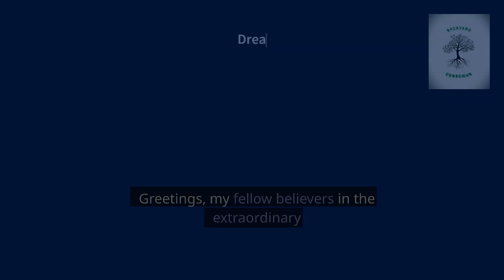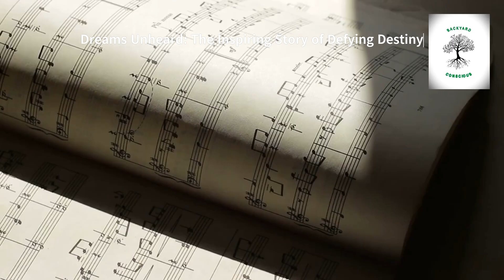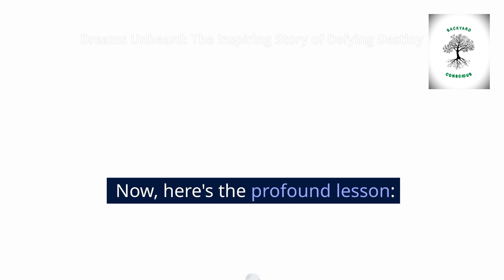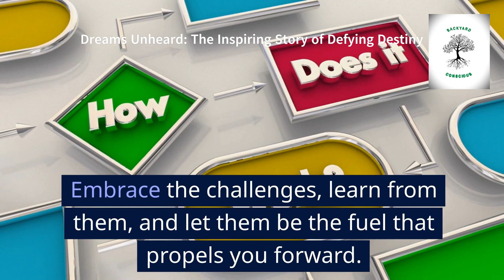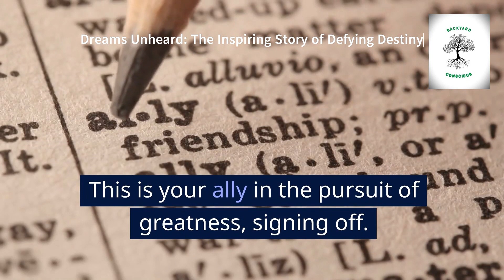Dreams Unheard: The Inspiring Story of Defying Destiny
"Dreams Unheard" is a powerful and uplifting narrative that takes readers on a remarkable journey into the depths of resilience and the boundless potential of the human spirit. The story revolves around a passionate individual who, despite losing their hearing, embarks on an extraordinary path to fulfill their dreams of composing music and making a profound impact on the world. Through their unwavering determination and innovative approach, they transcend the limitations of their circumstances and create beautiful melodies that touch the hearts of countless people. This story serves as a testament to the idea that life's challenges are not roadblocks but opportunities for growth and adaptation. "Dreams Unheard" is a heartfelt reminder that our dreams are resilient and capable of overcoming any obstacle, encouraging readers to embrace challenges, persist in their pursuits, and compose the incredible symphony of their own destinies.